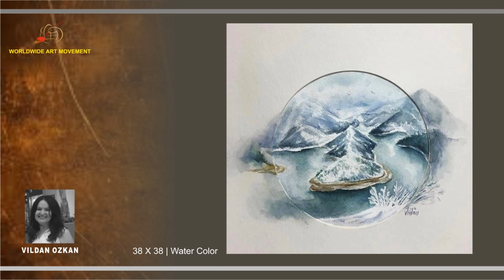" VILDAN OZKAN " _ SOLO ART SHOW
SOLO ART SHOW FOR TURKEY ARTIST VILDAN OZKAN

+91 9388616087